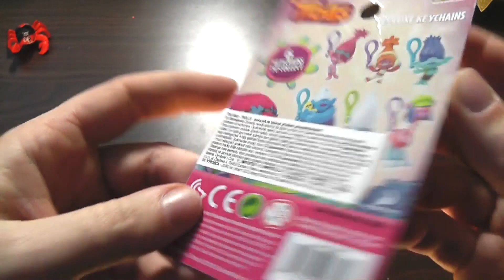Trolls Movie Figures